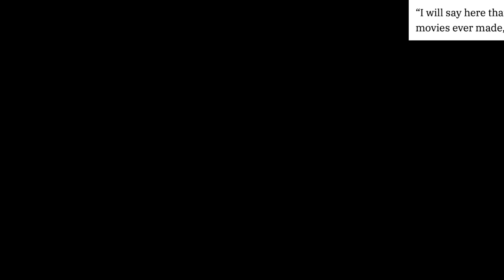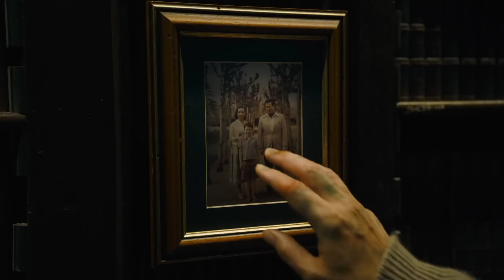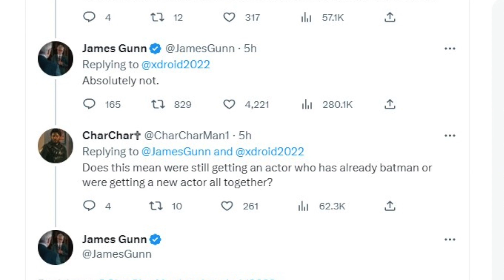Which Trailer is BETTER ?! *THE FLASH vs GUARDIANS OF THE GALAXY VOL. 3*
We recently got new trailers for The Flash & Guardians of the Galaxy Vol. 3... bet which is better? Let's find out !

00:00 - Intro
00:30 - The Flash Trailer
05:11 - Guardians of the Galaxy Vol. 3 Trailer
08:35 - Conclusion
09:48 - Outro